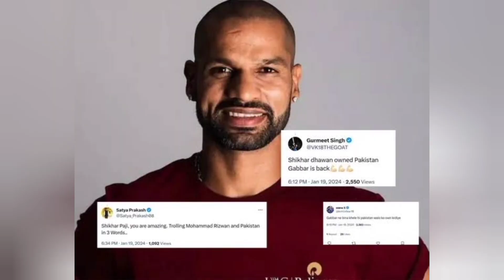Shikhar Dhawan roasts Pakistan's Mohammad Rizwan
Shikhar Dhawan roasts Pakistan's Mohammad Rizwan in social media,
Dhawan roasts Pakistan's Mohammad Rizwan,
Shikhar Dhawan roasts  with hilarious Kabaddi,
Hilarious Kabaddi reference due to short-run during T20I against New Zealand,
Shikhar Dhawan Hilariously Trolls,